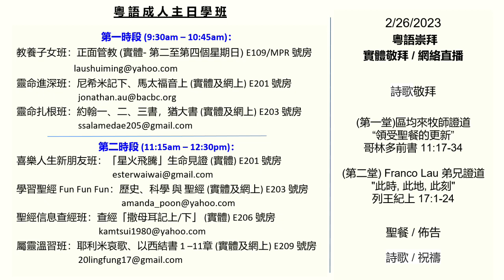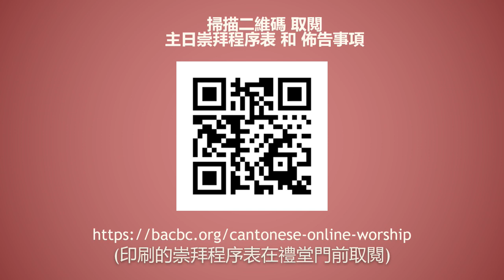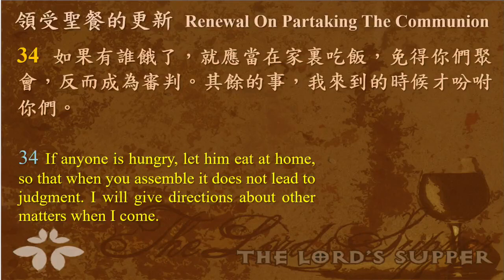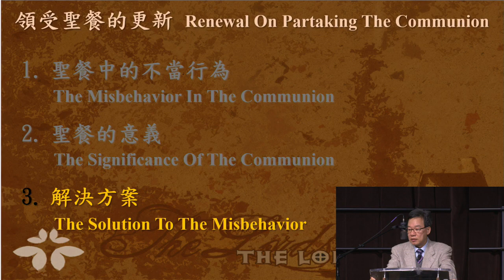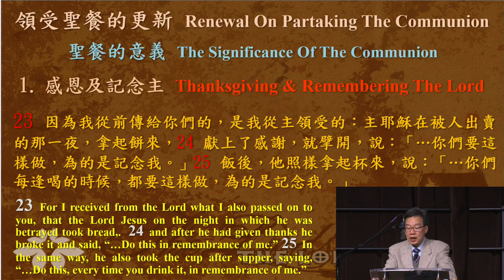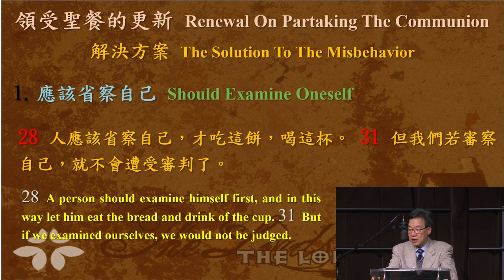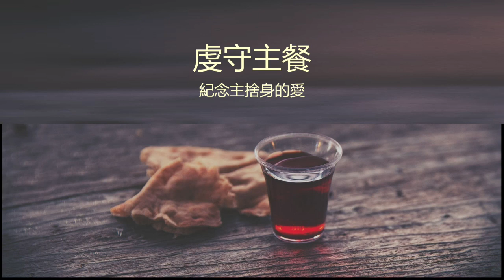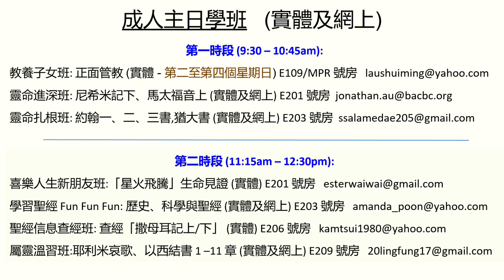February 26, 2023 Cantonese Service - Replay 區均來牧師 Pastor Jonathan Au | BACBC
"領受聖餐的更新" 哥林多前書11:17-34